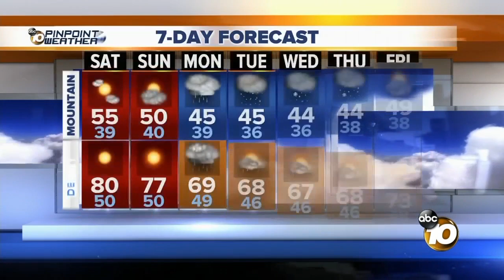10News Latest Headlines | April 4, 9am